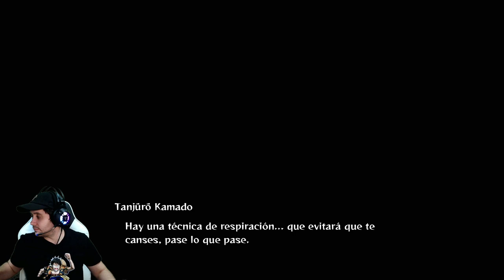CONOCEMOS A INOSUKE Y ZENITSU! | Kimetsu No Yaiba: Hinokami Chronicles | Directo #2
➡ REDES

➡ TIENDAS TOP

➡ DONACIONES

➡ FUENTES

➡ MI PC